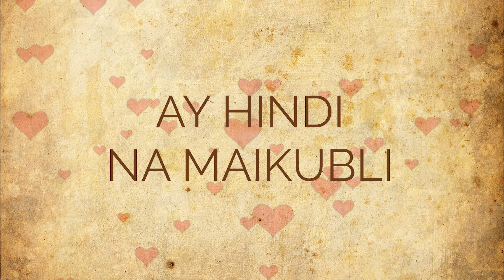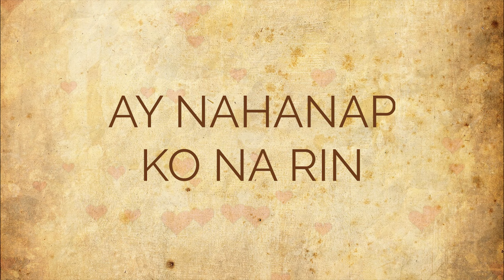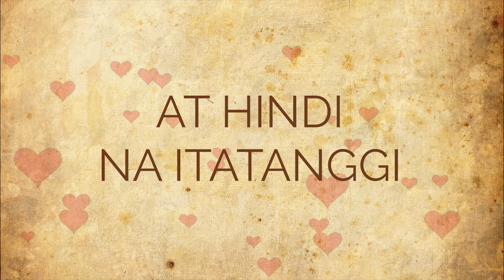IKAW AT AKO-[LYRICS] Moira Dela Torre & Jason Hernandez (Wedding Song)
"I don't claim this video to be mine. I posted it because I just want it to share to other people. It always reminds me of something." -A.A.

-Helen Keller (June 27, 1880 – June 1, 1968), an American author, political activist, and lecturer.